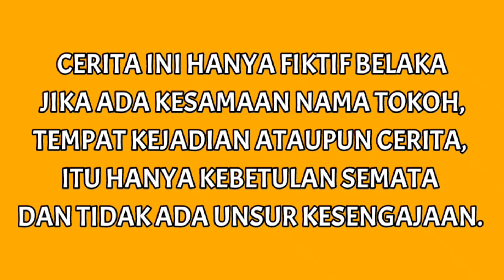GENG DI GANG GAUL PART 5 | Mikael Family